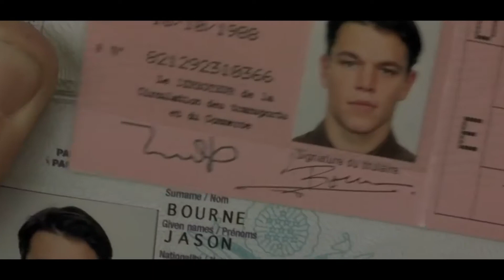BECKETT is a decent but not great movie - Movie Review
BECKETT Movie Review : Beckett is a new Netflix movie starring John David Washington & Alicia Vikander. I wasn't expecting much from this movie for a variety of reasons but I enjoyed this movie more than I expected to.

Here's my honest review of Netflix's BECKETT

Let me know your thoughts on BECKETT in the comments section below👇

_____🎬 The Trailer🎬_____

We also do not wish to use the heart of any piece of work that would perhaps decrease the market value of the original content, if anything we hope to promote the content so that people can reach out and subsequently increase the market value.

The Movie Film Show